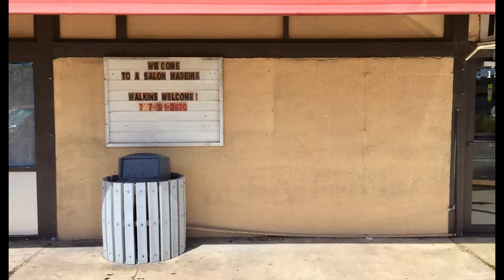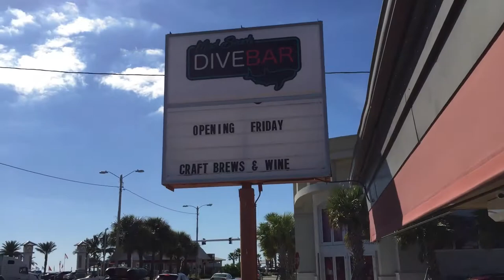Time Lapse: Mad Beach Dive Bar Front Mural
I painted this mural on the front of Mad Beach Dive Bar in Mardeira Beach, FL.